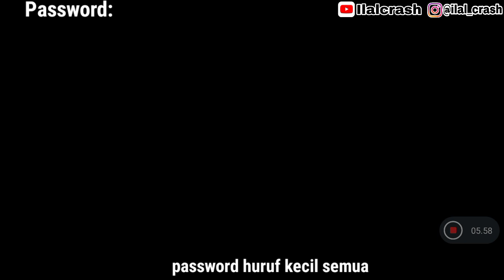Higgs Domino N/RP Mod Spesial edition ,Plus X8 Speeder Tema Livy Renata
Higgs Domino Rp Mod Terbaru X8 Spedeer Tanpa Iklan  Pake   Password, tema livy renata